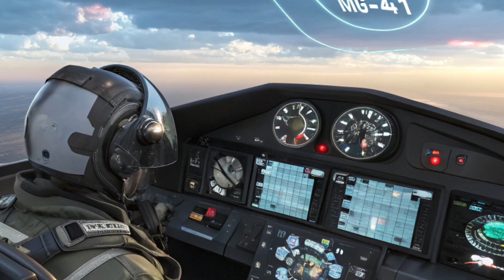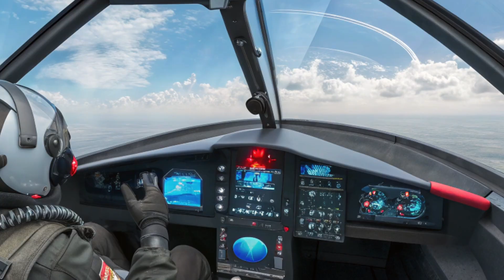“Russia's MiG-41: The Hypersonic Fighter Jet That TERRIFIES the West!”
Unveiling the legendary and mysterious Russian MiG-41 — the next-generation hypersonic interceptor jet designed to replace the MiG-31. With rumored speeds of Mach 4.3+, near-space flight capabilities, and unmatched stealth technology, this beast could change the future of aerial warfare forever.

In this video, we explore the untold story of the MiG-41, why it’s scaring NATO, and what makes it the most anticipated fighter jet of the 21st century. From its futuristic design to speculated laser weapons and anti-satellite power, the MiG-41 is more than a plane — it’s a flying threat from the future.

Don’t miss out on this deep dive into Russia’s most top-secret fighter project.

🏷️ Top 15 YouTube Search Tags (English)

mig 41
mig 41 fighter jet
russia mig 41
mig 41 vs f22
mig 41 top speed
hypersonic fighter jet
russian stealth jet
next generation fighter jet
mig 41 concept
mig 41 specifications
russia's new fighter jet
mig 41 documentary
future of air combat
mig 31 replacement
mig 41 interceptor